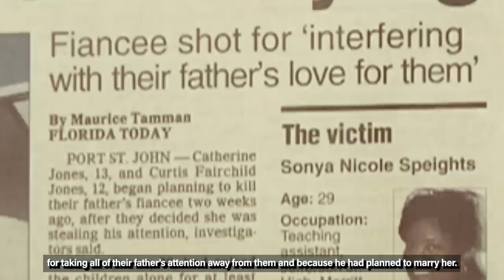The 12-Year-Old Killers...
At this point, we have seen enough juvenile criminal cases to understand that children and teenagers are entirely capable of diabolical, violent actions. In the same way, we’ve also seen enough juvenile and adult criminal cases to understand that the environment and circumstances surrounding one’s upbringing often play an important role in the kind of life they go on to live and the activities they carry out. These two realities found their intersection in the case of Catherine and Curtis Jones. The siblings, who were 13 and 12 years respectively, at the time of conviction, had endured a myriad of abnormalities in their formative years. These experiences led them to a place of meticulously plotting the annihilation of their primary and perceived accomplice oppressors.

Welcome or welcome back to Twisted Minds; my name is James, and today we will be taking a look at the previously unknown story of the youngest convicted adult murderers, Catherine and Curtis Jones.

Want to know just what kind of experiences they were subjected to that led them to a place of violence at such a young age? Or, are you interested in finding out just how these two ended up being the youngest adult criminals? Keep watching to have these and many more questions answered.